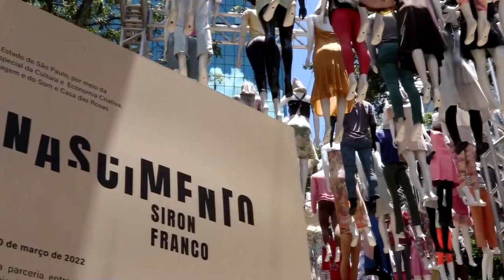Una exposición de maniquíes en Sao Paulo homenajea a las víctimas de covid 19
Una peculiar exposición de 365 maniquíes suspendidos ha quedado abierta en Sao Paulo como homenaje a los más de 600.000 muertos por la covid-19 en Brasil y a los profesionales de salud que llevan más de un año luchando contra la pandemia.

¡Visítenos!